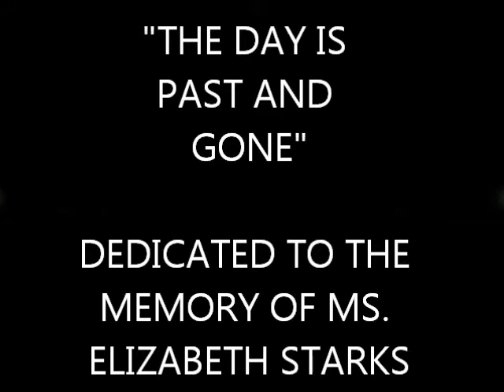THE DAY IS PAST AND GONE - FRANK THOMAS & COMPANY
This song is dedicated to the memory of my late cousin, Elizabeth Starks. I miss you, Monk!

to download "The Day Is Past And Gone" or the complete album, "The Old Time Way". You can also purchase music from Frank Thomas & Company at